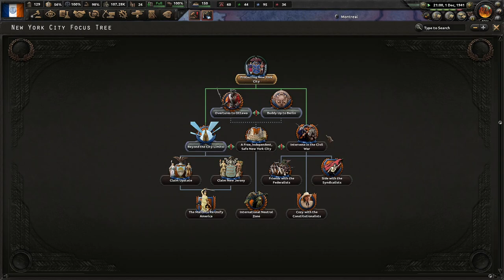NYC: The International City! (FINALE) Kaiserredux, New York City, La Guardia #2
New York City has escaped the terror that plagues the rest of the dead Union. Under May La Guardia, we will prosper and institute equal rights reforms for all. America may be dead, but the Big Apple will live on!